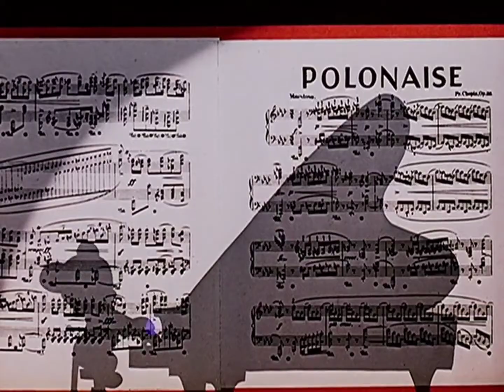Miniaturas Musicais-Trechos Musicais de Chopin (Dublagem BKS) Remasterizado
Episódio das Minaturas Musicais de 1946 com a redublagem da década de 70 da BKS com a locução de Marcelo Gastaldi.

Remasterizado por @UmCanalAleatórioA